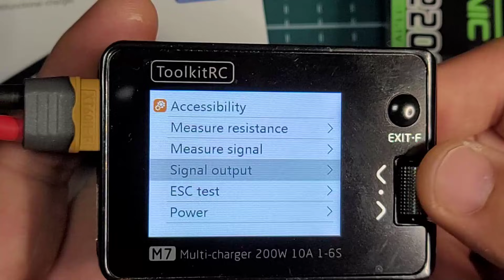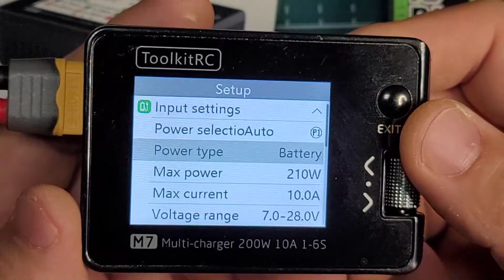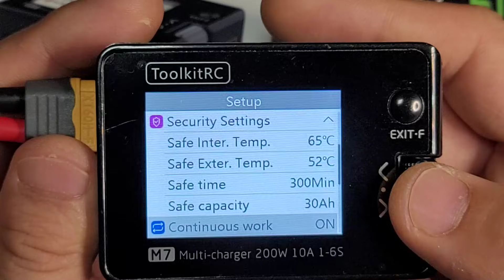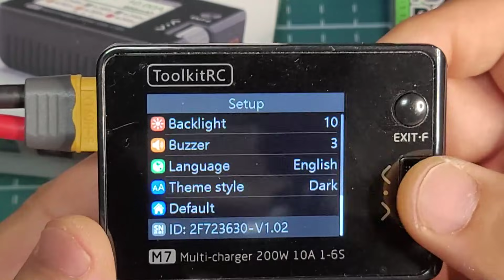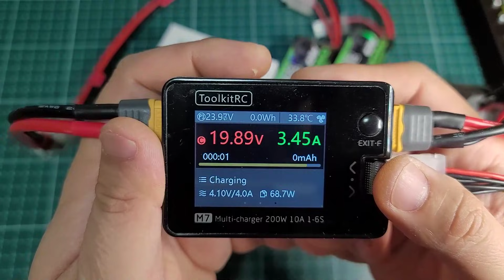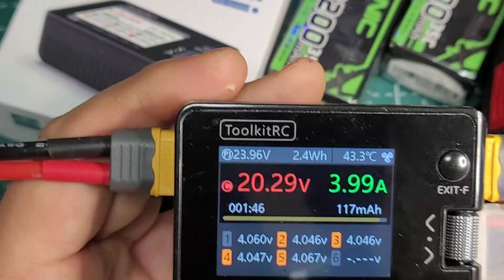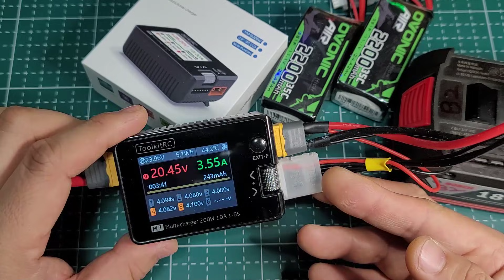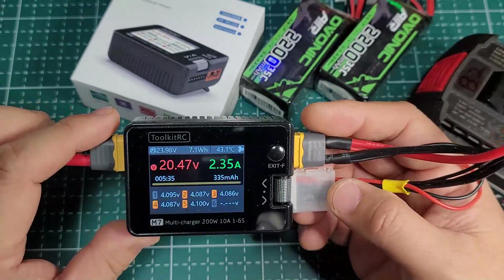리튬배터리 셀 밸런싱 충전기 ToolkitRC M7 사용법 소개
ToolkitRC M7 충전기 구매처 링크

ToolkitRC M7 충전기 사용방법에 대한 영상입니다.
충전기 사용하실 때에는 항상 주의를 기울여주시기 바랍니다.
충전 중일 때에는 절대 자리를 떠나서는 안됩니다.
모두들 안전한 배터리 충전으로 즐거운 DIY와 취미생활 하시길 바랍니다.